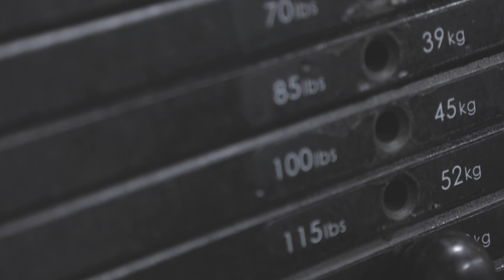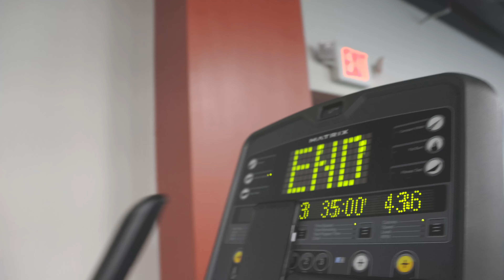Videos are coming fast | Back-day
back day workout out. I had to let people know what's happening with the video. The videos are coming like family on thanksgiving guys. LOL.